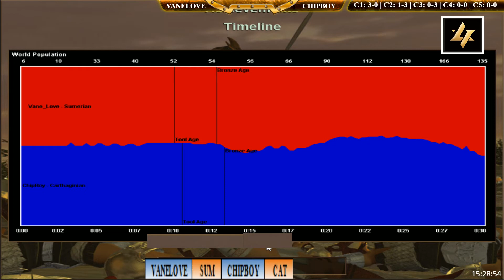Solo Random - C4T2 || VaneLove vs Chipboy ngày 29/11/2018